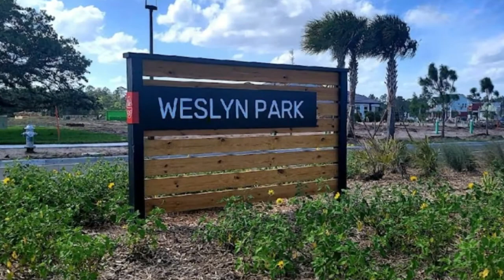CASAS NOVAS AO LADO DE LAKE NONA | SUNBRIDGE WESLYN PARK | LIVING IN ORLANDO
Assista este video e veja o CONDOMINIO de CASAS NOVAS AO LADO DE LAKE NONA | SUNBRIDGE WESLYN PARK  , que se tornando o Condominio mais esperado em Orlando.

Sao construtores e mais de 600 casas novas Nesta Fase I, em construcao, na planta, proporcionando otima oportunidade de Valorizacao de imovel.

Em localizacao privilegiadas proximo a Lake Nona, com acesso rapido a Disney, parques,.

Envie suas Perguntas e Comentarios.

*Neste canal você encontrará informações essenciais sobre:
Por que Orlando é um ótimo lugar para morar, trabalhar, visitar e investir .
Você aprenderá dicas sobre o processo de compra e venda de casas e o que evitar.
Você poderá ver as atualizações do mercado, E OBVIAMENTE tour de nossas belissimas casas

Cleberto Copetti, CIPS
Real Estate Broker / Owner
Real Estate Compass, LLC